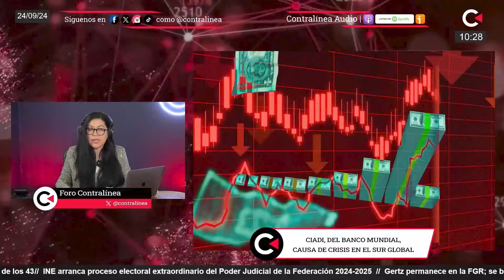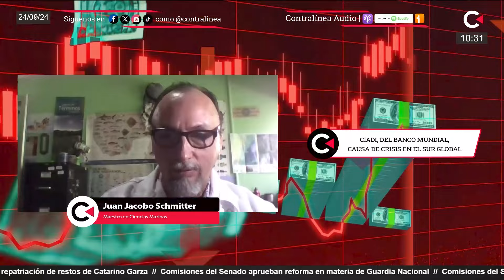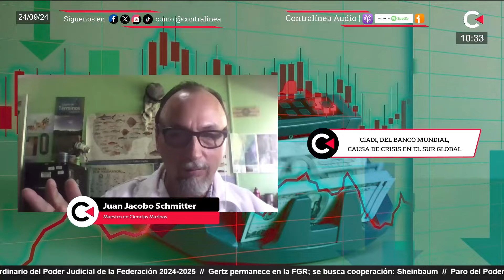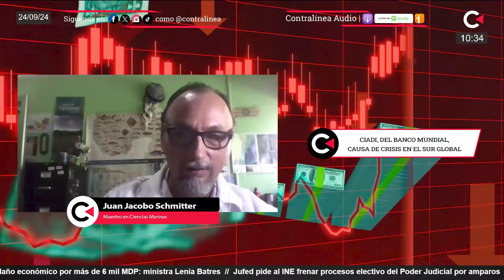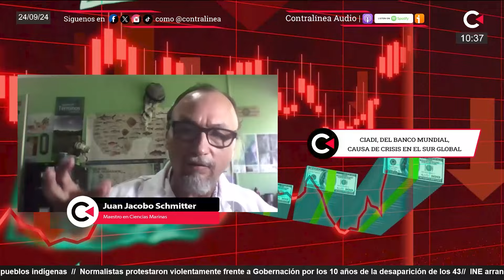CIADI, del Banco Mundial, causa de crisis en el Sur Global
Contralínea en vivo se transmite de lunes a viernes a partir de las 10:00hrs (hora del centro de México). Estamos en Facebook, YouTube, Twitter, TikTok, Instagram, Whatsapp y Telegram como Contralínea. Escúchanos en Spotify, Apple Podcast e Ivoox como Contralínea Audio.